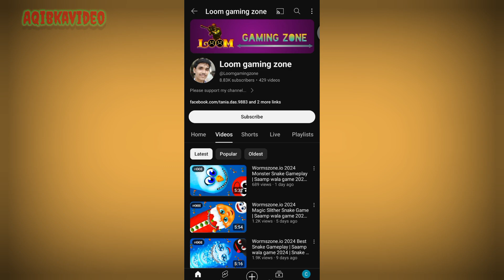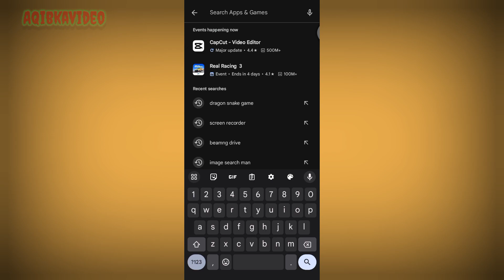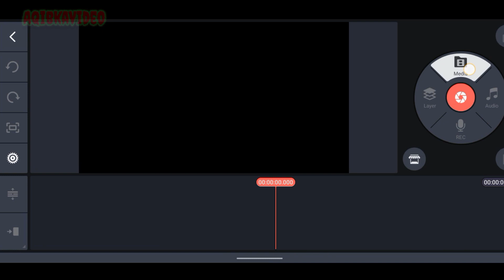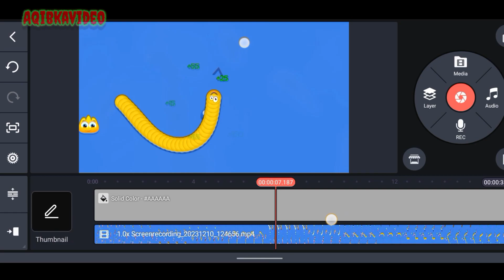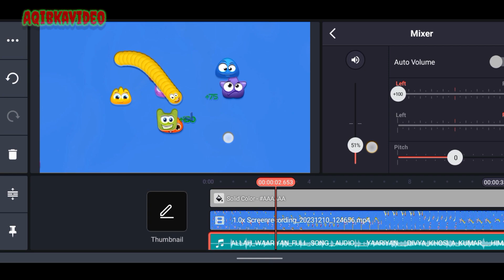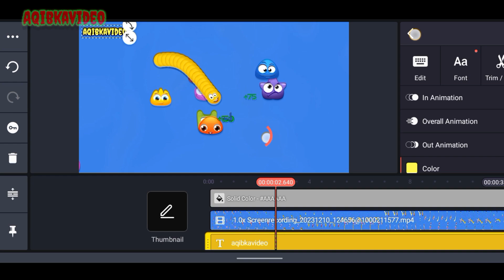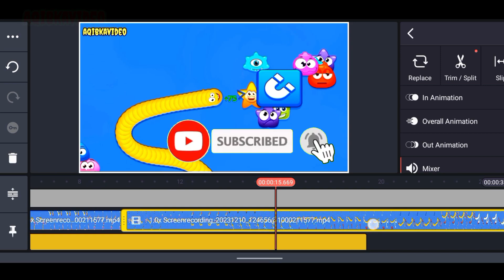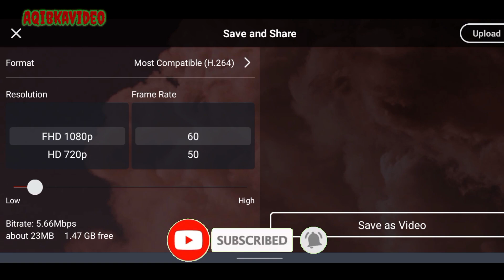Earn Monthly 275$ Gaming Videos Channel Idea 💡 ! Channel Idea •• Make Money YouTube channel idea 💡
Gaming Video Upload Kar Ka YouTube Channel sa Earning Kara

cartoon video banaye
cartoon video kaisa banaye mobile sa
cartoon video kaisa banaye
copy Paste YouTube channel idea 2023
channel idea
channel idea 2023
new channel idea 2023
channel content
YouTube channel viral content
earn money YouTube
earn money 🤑💰
earn money YouTube channel
earn money YouTube channel 2023
make money
make money YouTube channel
make money channel
make money channel idea
make money YouTube channel idea 2023
earn money YouTube
earn money YouTube channel idea
earn money online
earn money
earn money 2023
make money
make money online
online earnings
online earnings idea
online earnings app
earning app
earning apps
make money apps
make money YouTube channel at home